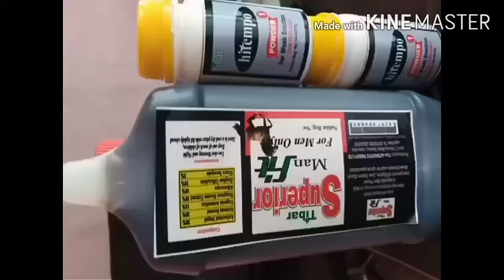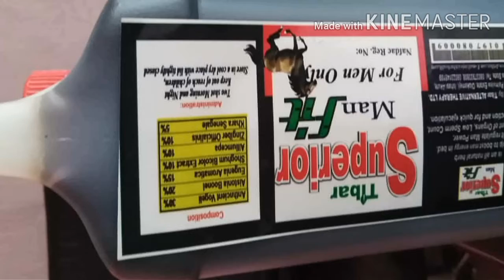O sele, ole ji telifisan ati aja to n so Ile Baba olowo gbe ni Magodo. Iroyin Gbankogbi Lori Ojutole